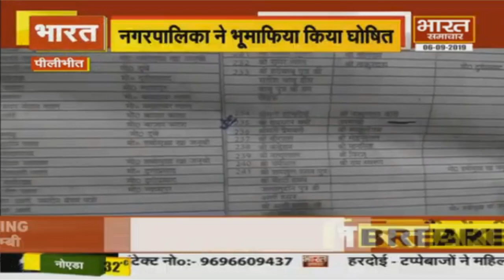Pilibhit : भूमाफिया विधायक | Bharat Samachar